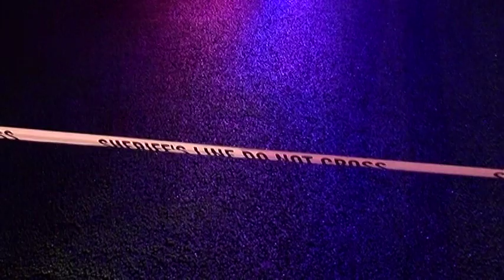122616 MAGNOLIA HOMICIDE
Just after 330pm a man who was at an auto parts in Harris County got a call from one of his sons telling him his son had been shot by his other son. The father called 911 but since he was in Harris County is routed to Harris County. Harris County then notified Montgomery who had units respond to the 27400 block of Aberdeen in Magnolia. Units arrived to find Oscar Salazar, 20, of that address shot. He was deceased. Five brothers lived at the location one of the brothers stated one of his brothers Nelson Segobia, 29,   who was Salazar's half-brother came home and went to the bedroom. No arguing was heard but several shots rang out. Segobia then walked to the back door pointing a pistol at his brother (the witness) and told him to step aside. Segobia then exited the home and fled in a green Dodge pickup. MCSO Dispatchers broadcast an attempt to locate on Segobia. A short time later a DPS Trooper on FM 1488 located the truck as it pulled into an Exxon station. Segobia and his brother (the witness), who was in the truck were detained.  The Montgomery County Precinct 5 Justice of the Peace Matt Masden arrived on the scene and ordered Eickenhorst Funeral Directors to transport Salazar to the Montgomery County Forensic Center for autopsy. Assistant District Attorney Donna Berkey, responded to the scene to assist in the investigation.